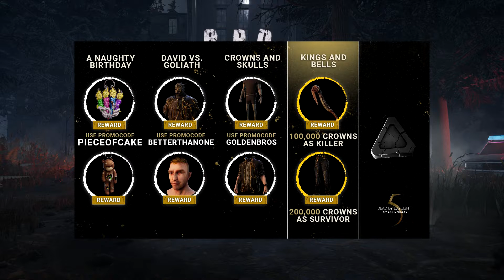Dead By Daylight 5th Anniversary NEWS!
In today's video we cover the news from the DBD Developer Team that the 5th Anniversary Event has been extended! This includes the rift and Shrine of Secrets happenings and I'll also go over how you can unlock special outfits for David King and The Wraith too!